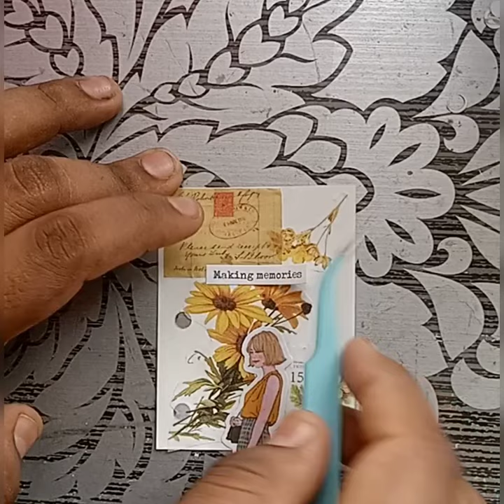mini journal ASMR || 3 Ring Binder